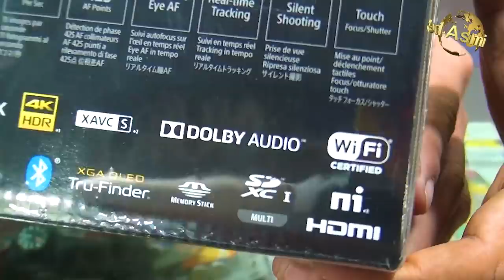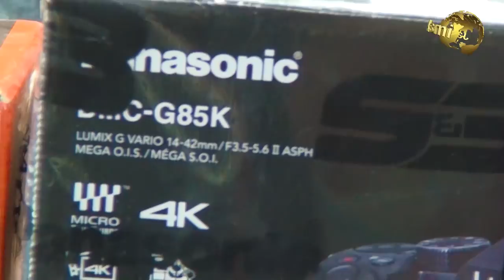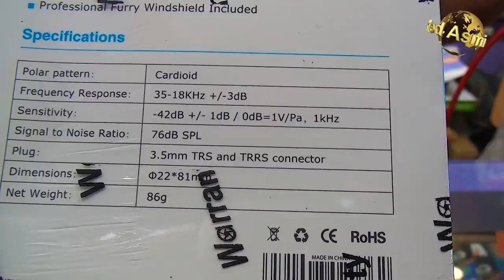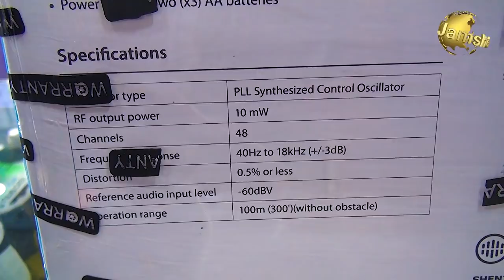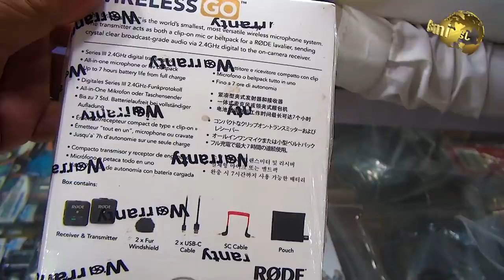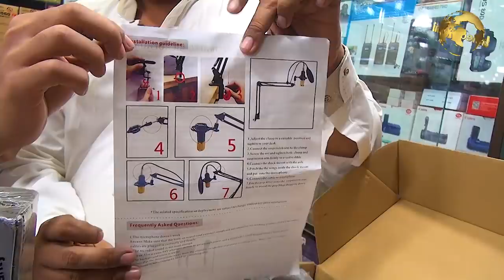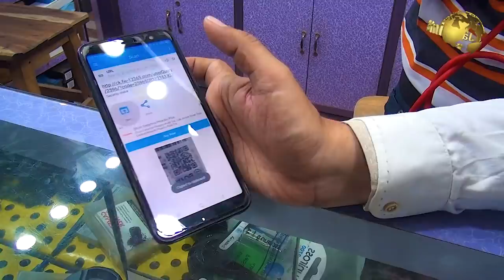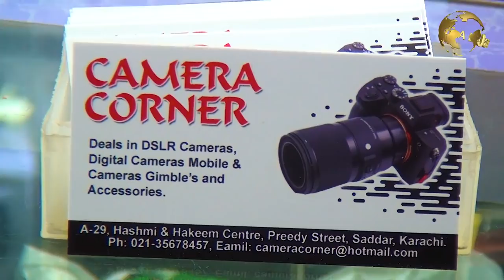Sony Canon Panasonic DSLR Camera Boya LWM and Studio Mic and Light for Making Best Velog Video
Birds Animals and Setup Markets Courage Information Related about electronic plants Video camera Electronic Velog and everything In my channel you will Enjoy watching my videos